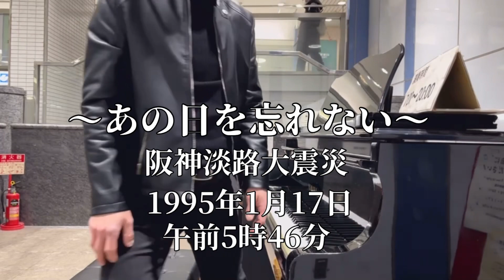『しあわせ運べるように』復興と希望の歌/阪神淡路大震災を忘れない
1995年1月17日　午前5時46分
忘れたくても忘れられない、忘れてはいけない記憶…
あれからもう28年の月日が流れたなんて…この前のことの様に記憶が蘇ります。
いまでは神戸もその傷を治し復興を遂げました。
◆撮影場所は地下鉄新長田駅
この曲は去年定年退職された神戸市で音楽教員をされていた臼井　真先生が1995年に復興と希望の歌として『しあわせ運べるように』を作詞作曲されました。
現在は歌詞の「神戸」のところが「ふるさと」に変えて災害復興を祈る歌として歌い継がれているそうです。
どれだけ辛くても亡くなった方のことを思えば毎日の時間は大切にして生きていかなければならないと臼井先生自身が誓われたことであり子供たちにもそう思ってほしいと思って作られました。
世界中にはたくさんの自然災害で亡くなった人、家族を亡くした人がおられます。
そんな人達に臼井先生の思いとこの素晴らしい曲(歌)が世界中に届きますように・・・
そして世界中が平和でありますように…

【関連動画】
『しあわせ運べるように』神戸市西区・西神戸カナートで演奏した動画(2022年)はこちらをクリック↓↓↓
『しあわせ運べるように』神戸市中央区・神戸旧居留地(三井住友銀行神戸営業部前)で演奏した動画(2022年)はこちらをクリック↓↓↓